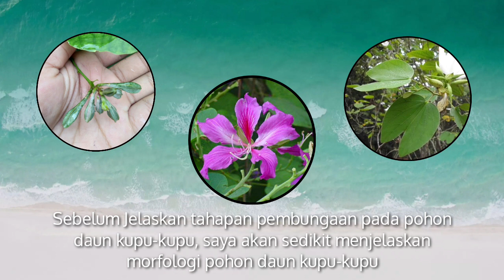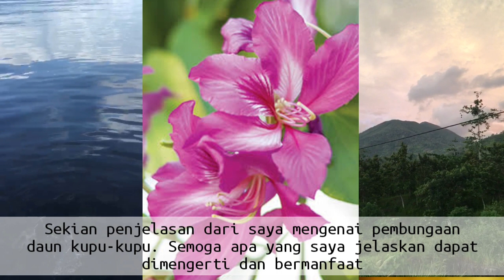PROSES PEMBUNGAAN DAUN KUPU-KUPU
Sobri effendi